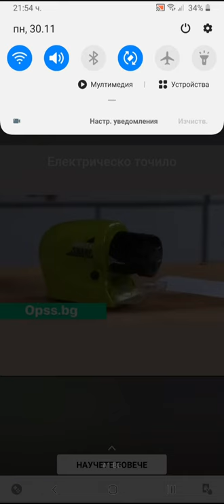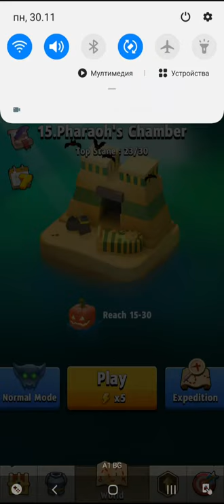Archero Chapter 15.Game Play